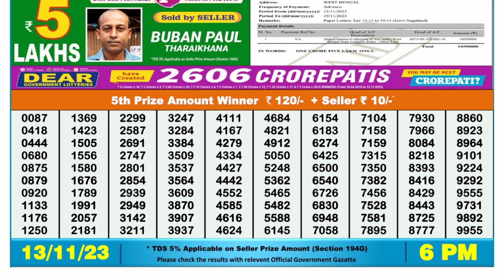Dear Lottery Sambad 6pm today 13.11.23 Nagaland State Lottery Result